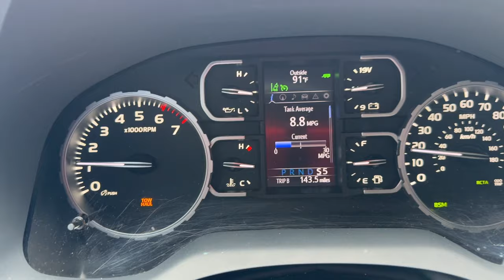I’ll never tow with freshwater in my RV again SocialSecurity Retirement RVLiving ￼